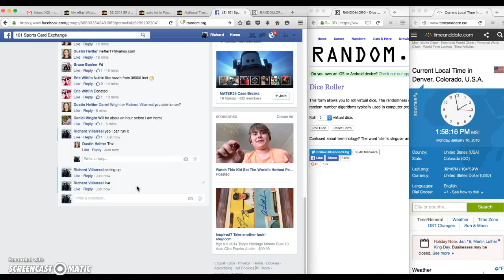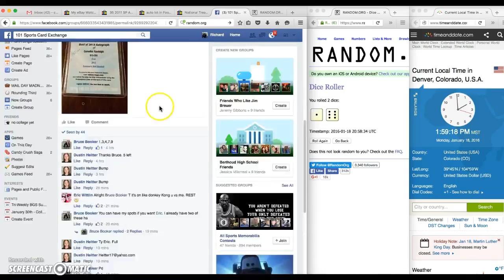Dustin H. Cornelius auto